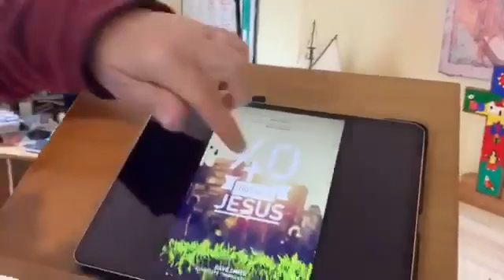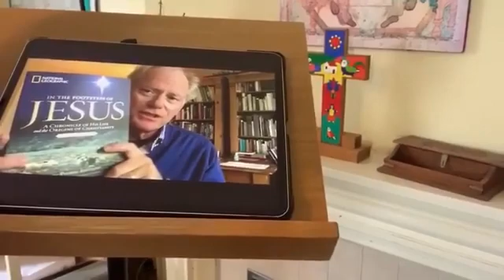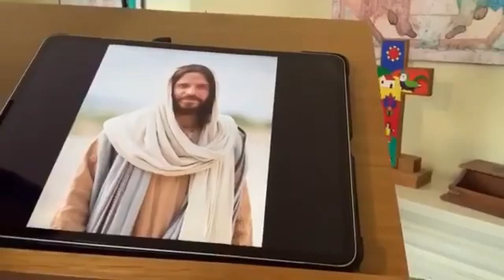40 Days with Jesus - Week 5 - Day 3